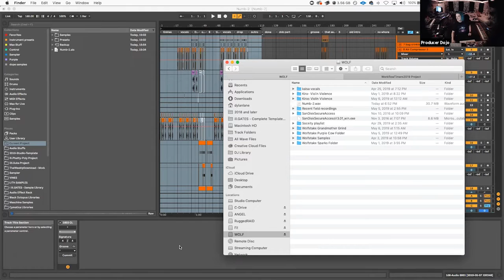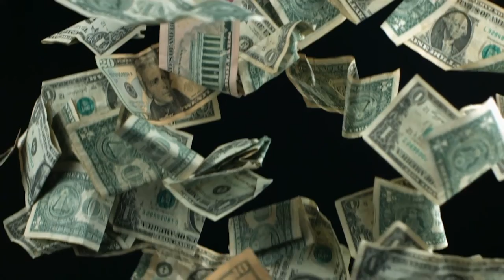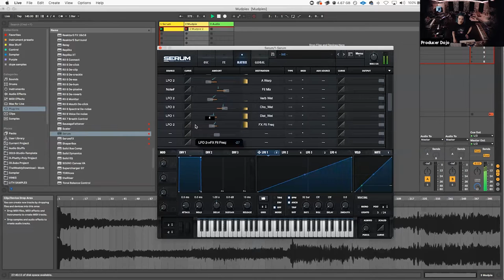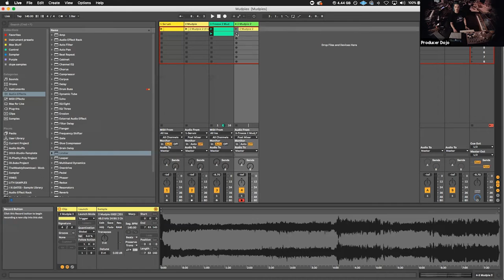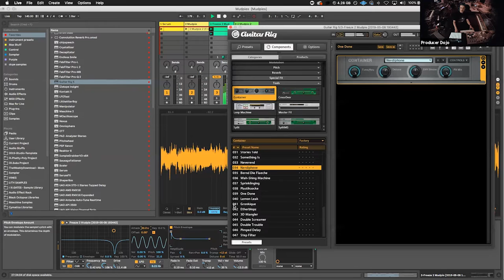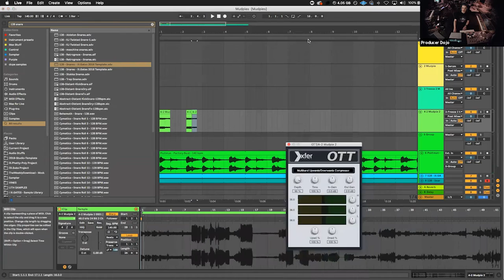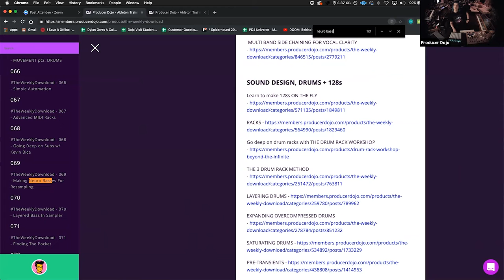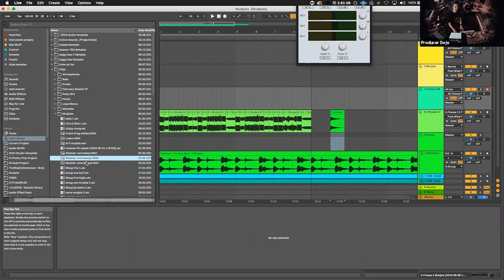Sound Design with Mudpies! Full Weekly Download Episode | Producer Dojo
Have you ever wondered how producers make those crazy sounding basses, or other interesting types of ear candy? Check out this full episode of The Weekly Download where ill.Gates breaks down his process of making mudpies and resampling them to use as fresh and interesting sounds!

Ready to fast-track your music production journey? Sign up to get notified about “The Jump” – a transformative FREE workshop curated to provide you with all the essential knowledge that I wish I knew from “The Jump”

In 2015 we created the Producer Dojo as a record label with a mission: to create the best producer community the world has ever seen by building on the fundamental truth that in the Arts: output is everything and that self-discipline is the key to becoming prolific. This lofty mission has united a beautiful tribe of talented artists who wake up every morning to make the best music of their lives.

★ ENTER THE DOJO ★